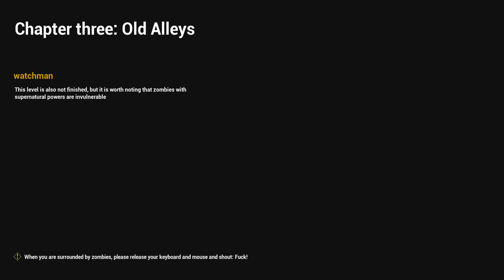We met the BOSS ZOMBIE (BOSS BATTLE) 3RD playthrough! (Deathly Stillness, ITS FREE!!) Zero Deaths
I Didn't die!!!, :)